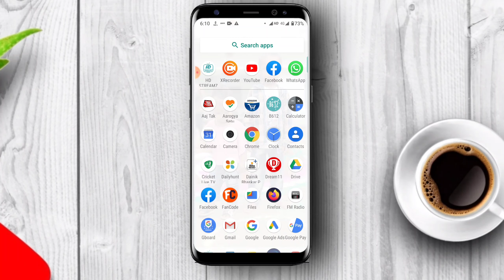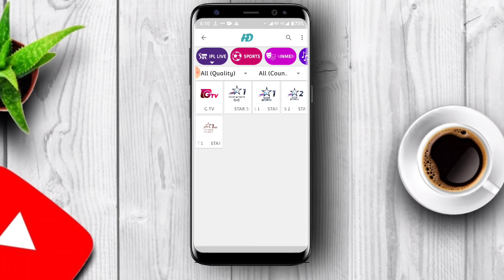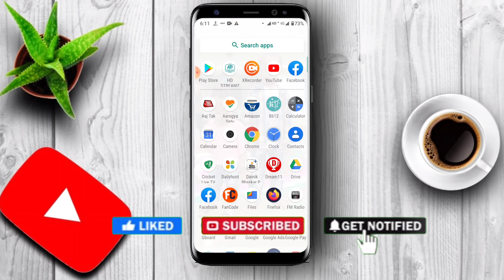Ipl match live kaise dekhe free me|| how to watch live free ipl match. Ipl_cricket_2020​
Ipl match live kaise dekhe free me|| how to watch live free ipl match.

Cricket live
Ipl free me dekhe
Ak click me ipl dekhe
Ipl match free me dekhe

By:- Best Helper

By :- hindtech Creator